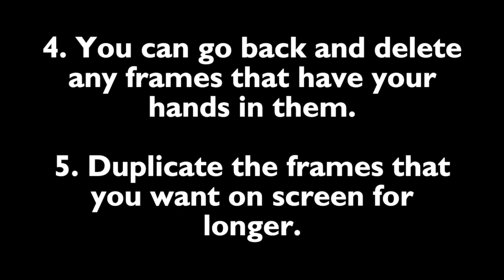Ephemeral Art Stop Motion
This is a great activity for kids K-6. Easy to do, and can be as complex or simple as required. Kids love it. Easy to complete in 45 - 60mins.
1. Plan your picture and set it up ready to go.
2. Open your Stop Motion App and set your timer to about 4 seconds.
3. Set up your iPad on your table with the Lens overhanging
4. Listen for the sound and add your shells and stones.

Or visit my AI CONSULTANCY for Education webpage

A big thank you to everyone who's supporting my work by subscribing to the Virtual Teacher YouTube Channel, if you enjoy this video then share it with a friend or 7 or 8.

BUT be warned VT is wild and highly addictive.